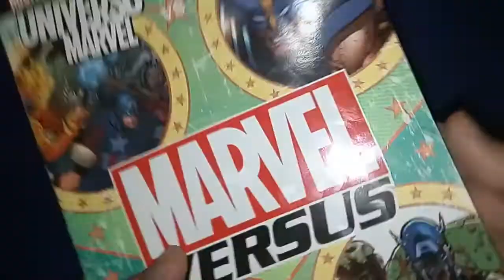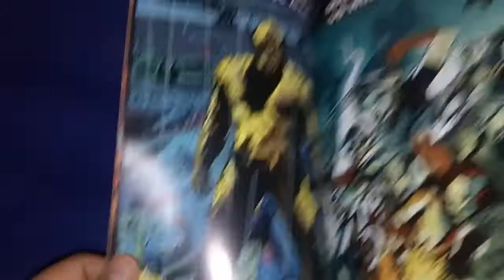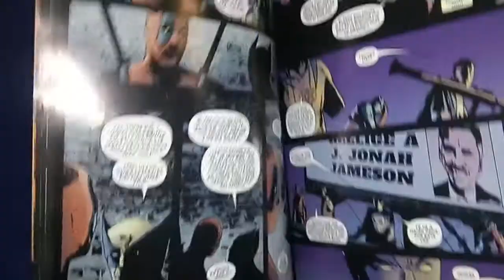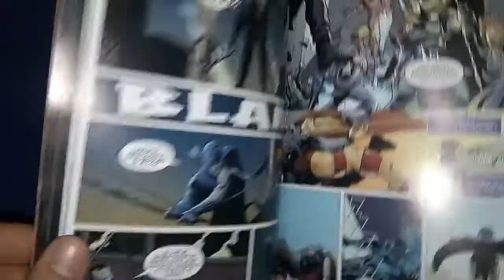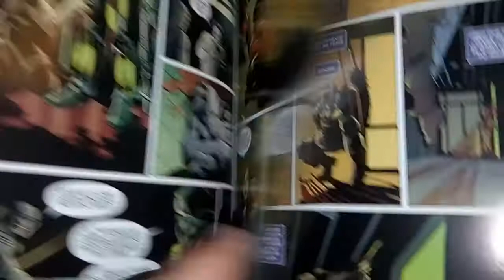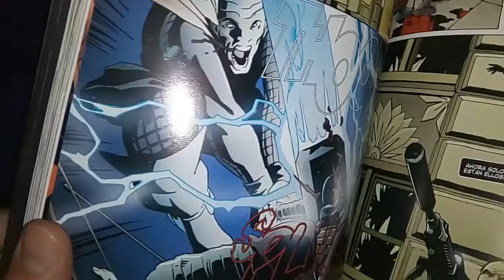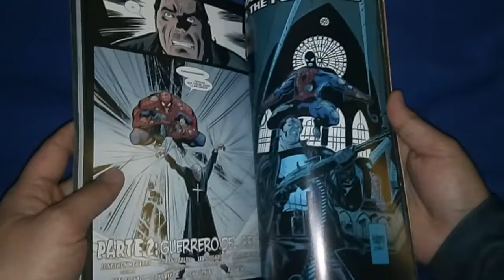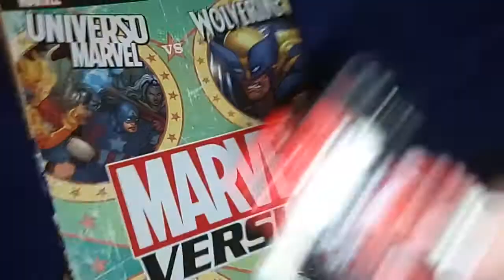[RDC - Comics] Marvel Versus #7 - Universo Marvel Vs Avengers / Vs Wolverine / Vs The Punisher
Somos RDC Cine y con suerte llegamos al septimo volumen de la coleccion de Marvel Versus, publicado en Argentina por Ovnipress junto al diario Clarin. (Ojala sacaran una coleccion de Deadpool y nos patrocinaran, es mi mas profundo deseo del Dia Del Amigo Mercenario)

Simplemente es el mejor tomo de la coleccion. Vamos a encontrarnos con un final distopico donde los mas letales heroes de Marvel (Hawkeye, Wolverine, The Punisher) tendran que enfrentarse al resto de los Avengers, al resto del mundo, incluso al inmortal Deadpool, en esta devastadora triple mini serie de canibales zombies.